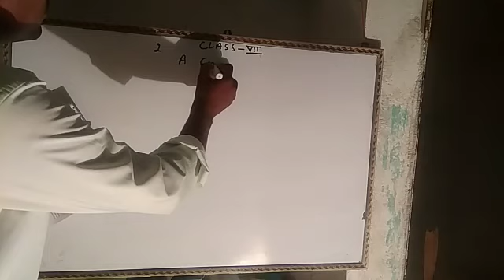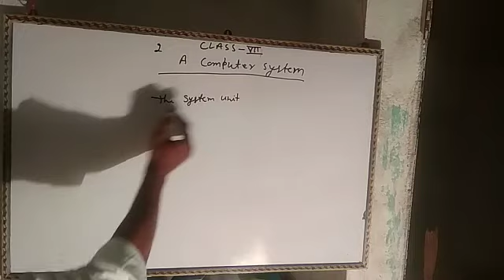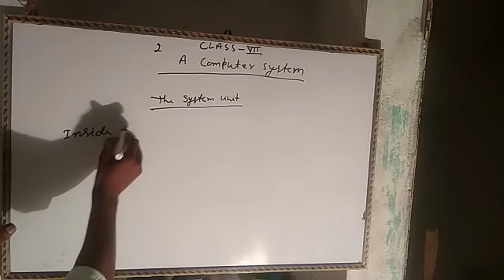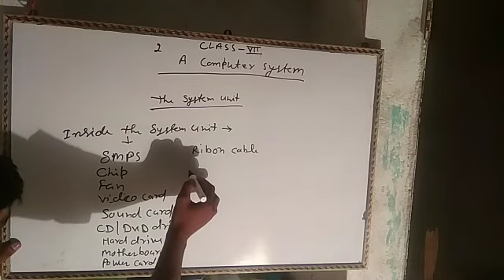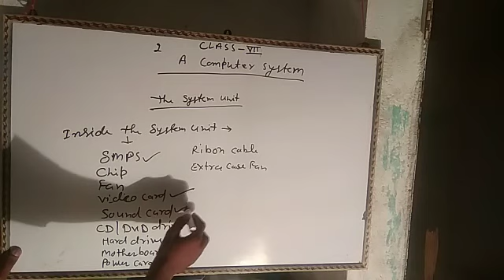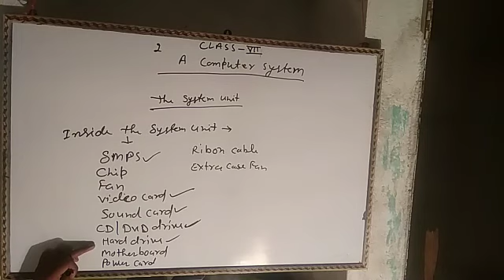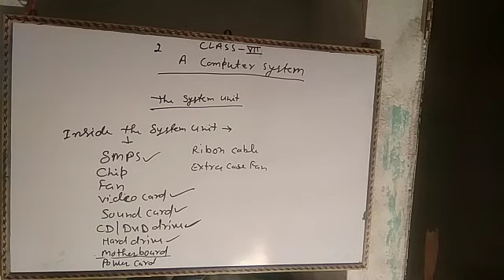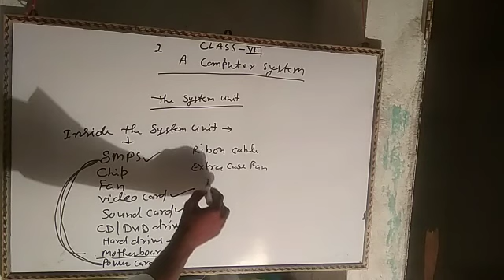Class 7 computer by Satish sir